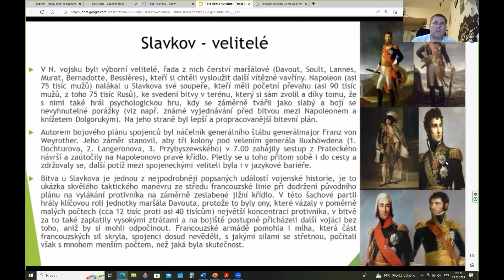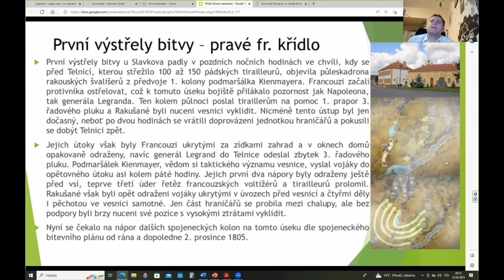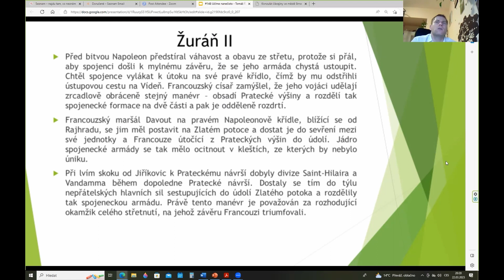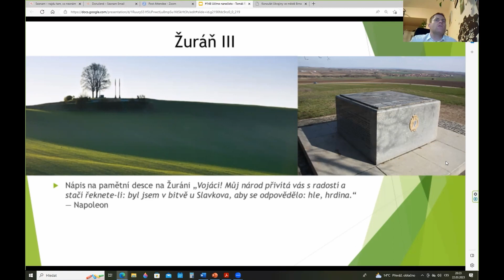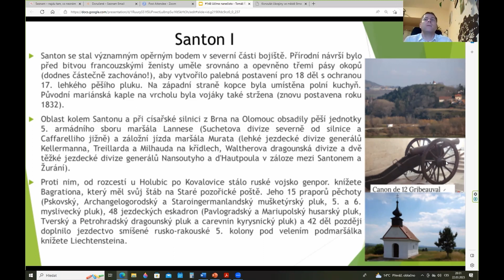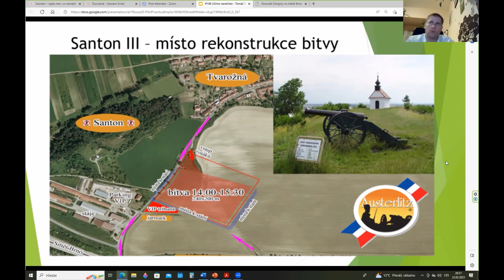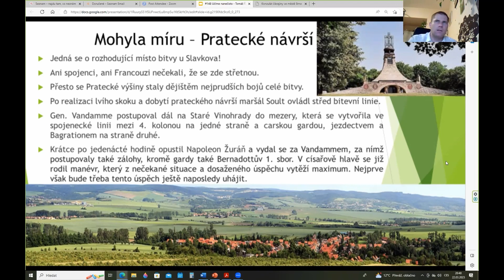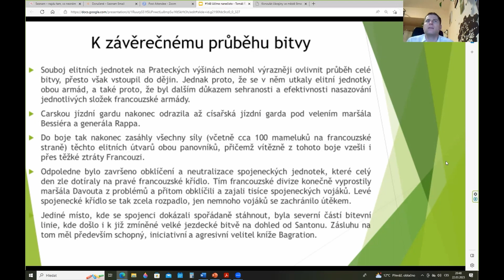Bitva u Slavkova / Výuka dějepisu na názorném příkladu konkrétní bitvy #148